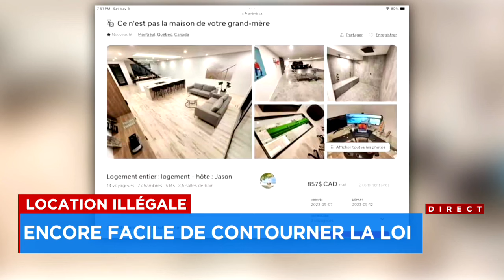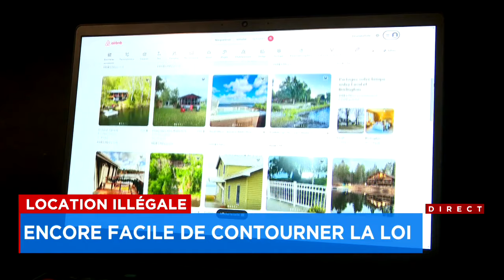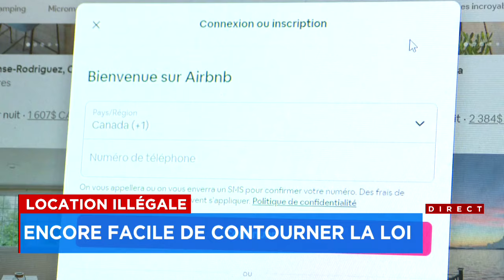Location illégale: encore facile de contourner la loi - Reportage, 18h